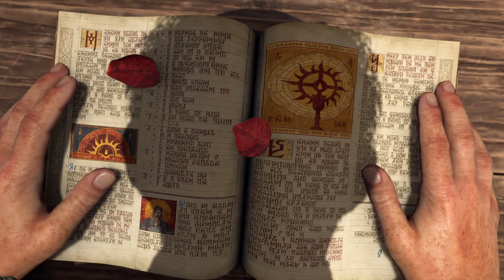DIABLO 4 Jägerin Story-Kampagne #001 Berg in der Dämmerung ➡️ Gameplay Deutsch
Diablo® IV ist das ultimative Action-RPG, in dem es endlose Scharen des Bösen abzuschlachten, zahllose Fertigkeiten zu meistern und in alptraumhaften Dungeons legendäre Beute zu ergattern gilt. Spielt die epische Kampagne alleine oder mit Freunden, trefft unvergessliche Charaktere in einer wunderschön düsteren Welt und einer fesselnden Geschichte oder entdeckt die umfangreichen Langzeitinhalte: Erkämpft euch in der Herausforderung den ersten Platz auf den globalen Bestenlisten, schlagt den Ansturm der Hölle in Höllenfluten zurück, meistert die Schmiede, um eure ultimativen Waffen zu erschaffen, und spielt mächtige Charaktere hoch. Cross-Play und plattformübergreifender Fortschritt sind auf allen verfügbaren Plattformen möglich.

TITEL: Diablo® IV
GENRE: Aktion, Rollenspiel
ENTWICKLER: Blizzard Entertainment, Inc.
PUBLISHER: Blizzard Entertainment, Inc.
FRANCHISE: Diablo
VERÖFFENTLICHUNG: 17. Okt. 2023